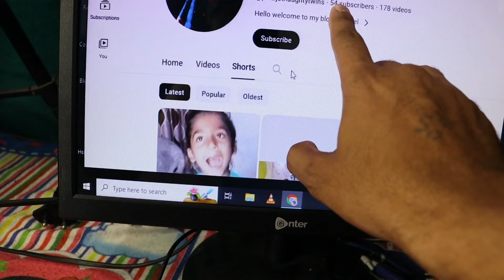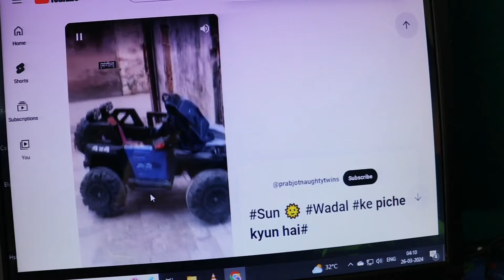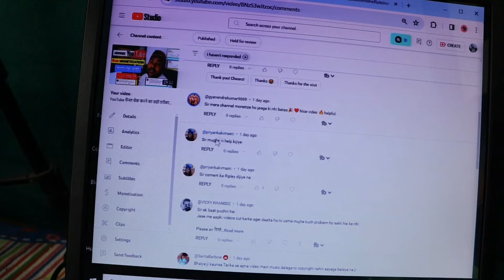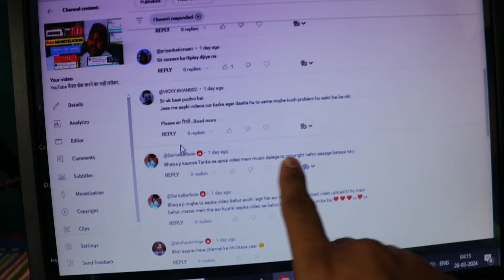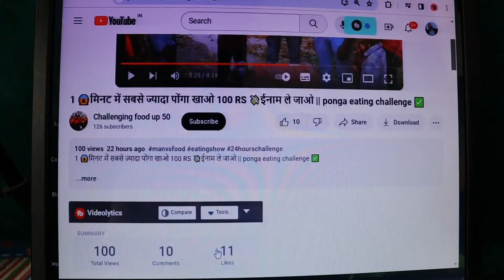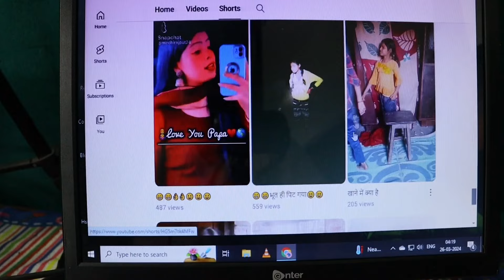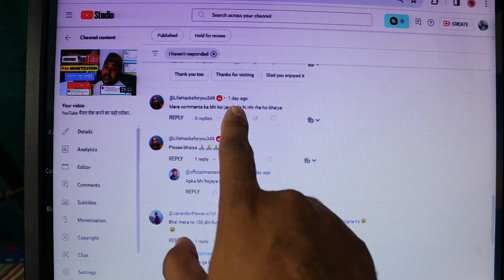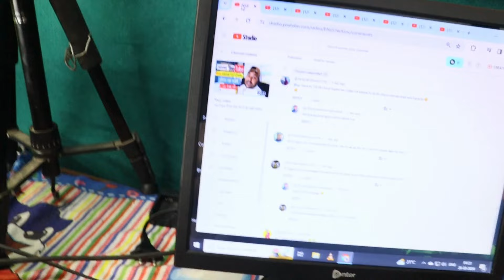⚠️ ऐसे YouTube वीडियो Upload मत करना❌ वरना 7-8 Views ही आयेंगे / youtube views kaise badhaye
Agar Aapka Kuch Bhi Sawal Ho To Bindaas Puch Lena

Mujse Jude Rahne Ke Liye Follow Jarur Kare
Follow Me On :-

My Mic Boya V20

Green Screen

Mobile tripod
Ring Light with Stand

Camera canon m50 mark ii

1.

2.

Hooda Tech
From :- Banka Bihar (India)